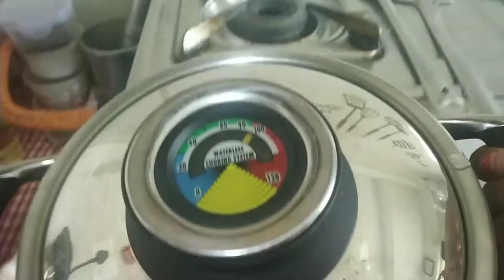सुबह 5 बजे से उठ के घर का सारा काम निपटा तो लिया और सब्जियां लेने गई तो ये हुआ मेरे साथ.....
bindusharmavlogs mumbaikarbindu indianmom indianyoutuberमेरा तो अब किचन में आने का मन ही नहीं कर रहा है /क्या करूँ करना तो पड़ेगा ही सब चीज।bindusharmavlogs

हेलो दोस्तों कैसे हैं आप सभी लोग में इस ब्लॉग में शेयर कर रही हूं कि किस तरह से मैं अपने मन को बहलाने की कोशिश कर रही हूं इस लॉक डाउन के समय मे...